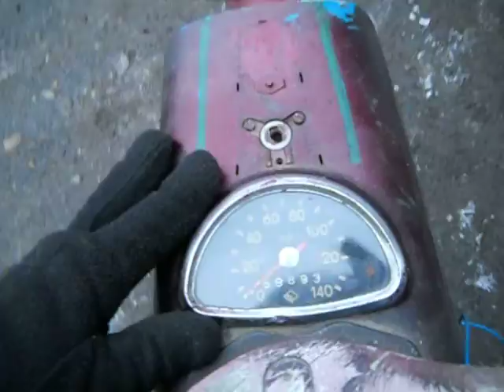Перекличка. Серия № 2: MZ ES 150/1 Trophy 1974 г.в.(1977 двигатель)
Перекличка. Серия № 2: MZ ES 150/1 1974 г.в.(1977 двигатель). Рама мотоцикла и шильдик идет от 125 кубовой модели, но двигатель еще в Германии был заменен на более мощный 150 кубовый (по правде 143 кубовый), ведь одна и та же рама строилась изначально под 2 типа двигателей. Проект на данный момент из-за скачка курса валют заморожен.